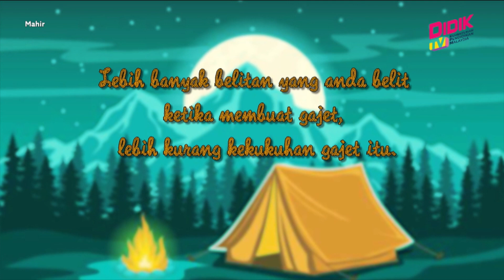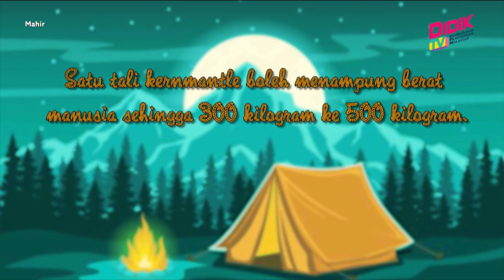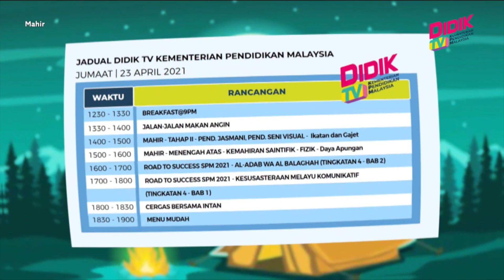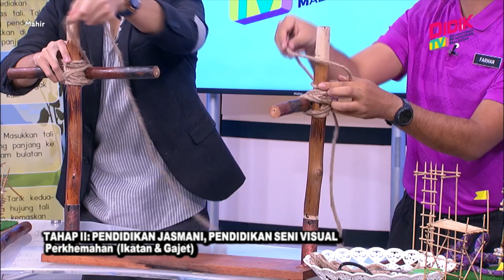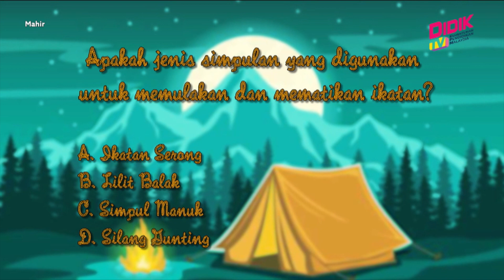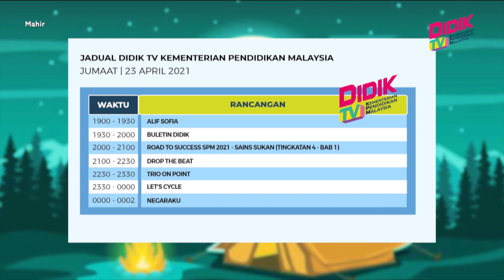Mahir (2021) | Tahap II : Pendidikan Jasmani, Pendidikan Seni Visual - Perkhemahan (Ikatan & Gajet)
Tajuk : Tahap II : Pendidikan Jasmani, Pendidikan Seni Visual - Perkhemahan (Ikatan & Gajet)
Guru : Farhan Mohamad